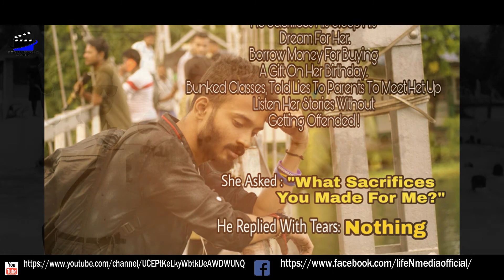PLEASE COME BACK || AN UNTOLD INNER FEELINGGS|| 2K17 || HEART TOUCHING STORY IN HINDI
LOVE OR LIFE ENTERTAINMENT
            lifeNmedia Studio
Presents.
Album :True Love Har Dil Ki Kahani
Poem : PLEASE COME BACK || AN UNTOLD INNER FEELINGS ||
Vocal :Sumit Kumar Dutta(Champ)
Music Edit :Avinash Ghosh(Krishna)
Edit and Design: Ayush Kumar Das
Mix and Merge  : Paul Sammy & Sumit Kumar Dutta
Special thanks to my beloved Friends for supporting me.

Track  : SHEI TUMI ...
Singer & Composer : AYUB BACCHU
Keys & Arrangement : TAPOSH
Drums : NELLI BUBUJANCA
Bass : ANTON DAVIDYANTS
Violin : ANNA RAKITA
Choir : GHAASHFORING CHOIRS
Choir Arrangement : ARMEEN MUSA